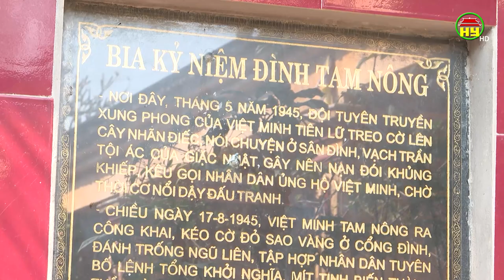Tam Nông làng kháng chiến kiểu mẫu đồng bằng Bắc bộ nhiều đổi mới